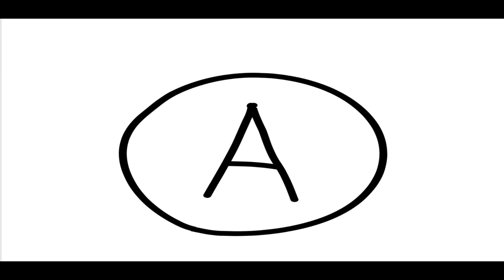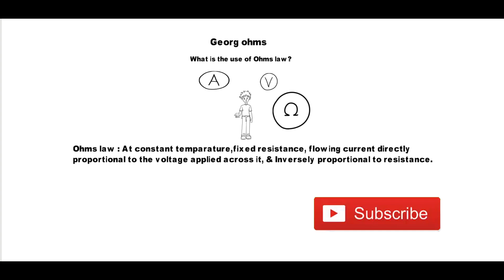Ohms law in telugu | Ohms law explained | physics | Chemistry | BEE | ECE | CSE | 7 Hills